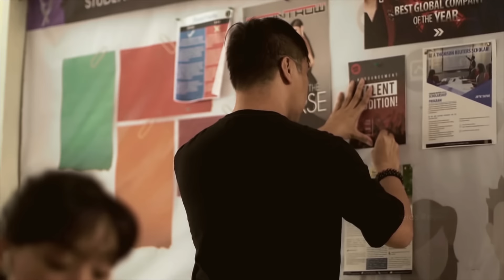Diamond - Jake Zyrus (Music Video)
Watch the official music video "Diamond" by Jake Zyrus.